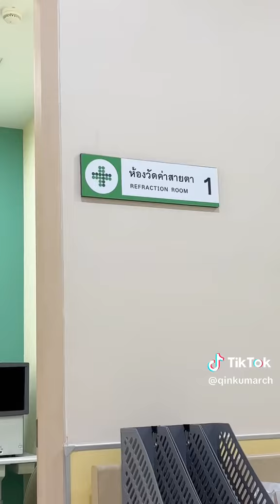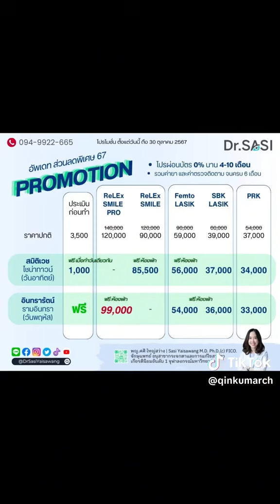กระจกตาไม่สวยงาม อยากทำ รีเล็กซ์สมาย ได้ทำ พีอาร์เค ขอบคุณคุณพิงค์สำหรับรีวิวด้วยค่ะ